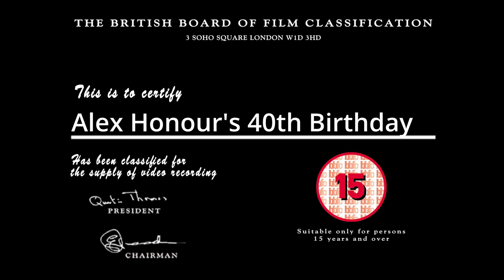You Give A Little Love (Alex's 40th)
A video made of still photos of Alex's 1920's themed birthday party at MK Casino.